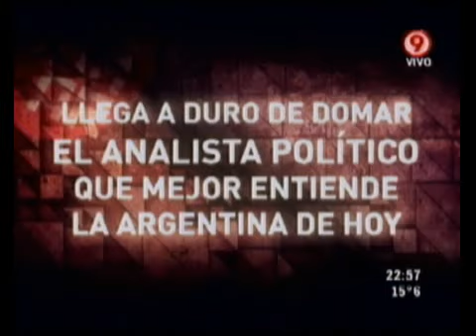Duro de Domar - El análisis político de Mario Wainfeld: Cristina se puso firme 12-05-11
Duro de Domar - Sección: El análisis político de Mario Wainfeld: Cristina se puso firme 12-05-11